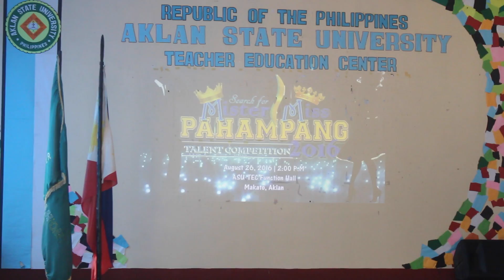VLOG 11 | Barrio Fiesta, Toilets, and Beauty Pageant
Hello, hello! Welcome to the 11th installment of my journey abroad :)

This week's vlog is a little bit different. A little sad for me. It was the first week that my family left for the U.S. and I stayed with my grandma. Although I miss them already, I know that I have many adventures to experience.

In this vlog, I attended my first barrio fiesta. Barrio means neighborhood. Traditionally, a few people within the barrio host concurrent parties. Neighbors are encouraged to go from home to home in order to celebrate with everyone (that's why it's important not to eat everything at the first house!). Thankfully for me, this barrio fiesta was only at one home -otherwise, I would have been stuffed!

Another big event in this vlog was the beauty pageant (talent portion)! It was the first one that I attended and it definitely was not what I expected. It was really cool to see everyone's skill and see what it was like to be at a local university.

I also talk about foreign toilets, which is a somewhat odd topic, but it's definitely an important one!

Music